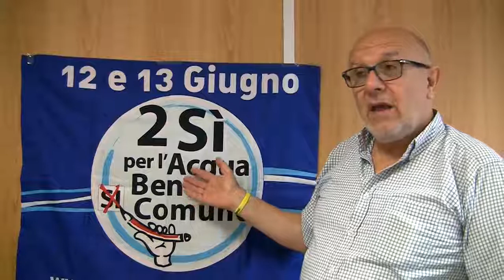La situación del agua en Italia según el Forum Italiano dei movimenti per l'acqua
Entrevista a Renato di Nicola (Forum Italiano dei movimenti per l'acqua) por Água é de todos.
Reunión del Movimiento Europeo del Agua en Lisboa, 30 de junio de 2018.